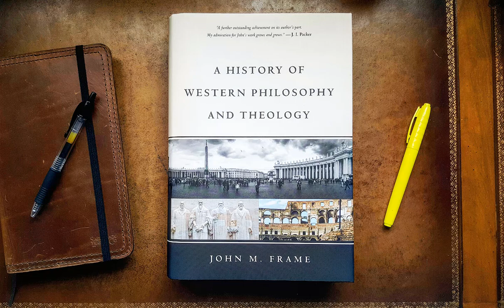28 Rudolf Bultmann Continued, Paul Tillich, the New Hermeneutic and Christian Atheism